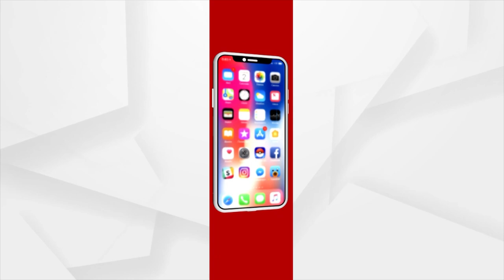Archana Nag Case: ED Likely To Take Archana Nag On Remand For Interrogation